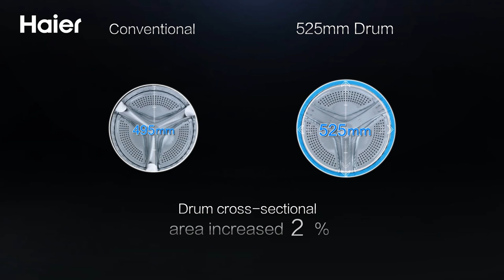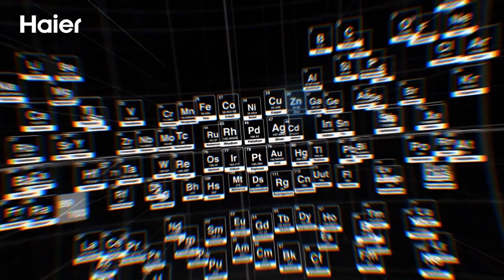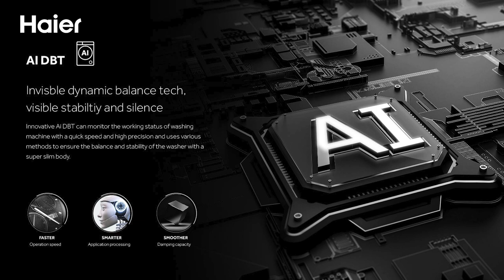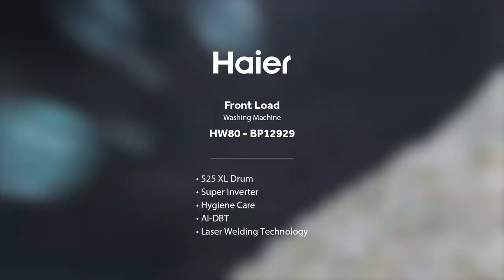Haier Front Load Washing Machine Super Inverter Antibacterial BP12929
Product Highlights:
-Super Inverter
-525mm XL Drum
-Hygiene Care
-Ai-DBT
-Laser Welding Technology

Delivery Method
✅ Delivery take 3 - 5 working days for Klang Valley Area
✅ Delivery take 5 - 10 working days for West Malaysia (Non Klang Valley Area)
✅ Delivery take 14 - 20 working days for East Malaysia
✅ All delivery fee stated is only for single unit item, if purchase more than 1 unit, additional shipping fee will be charge accordingly.
✅ For Klang Valley area, next day delivery or self collect, welcome contact our customer service at 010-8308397 for more assistant (available from Monday-Friday: 10am - 5pm)

1) 100% Authentic Guarantee or Money Back
2) Hassle-FREE Buying Experience
3) FREE Unboxing, Basic Installation, Move to the required place, Disposal
4) For more information please Whatsapp or call before order - 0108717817